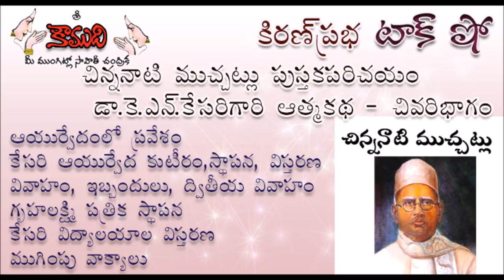చిన్ననాటి ముచ్చట్లు - KiranPrabha Talk Show on Dr. K.N.Kesari's Autobiography - Part 2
Dr K. N. Kesari (1875 – 1953) was an Indian physician, social reformer, philanthropist, author, magazine editor and patron of music. KiranPrabha talks about Dr.Kesari's autobiography 'CHINNANATI MUCCHATLU'. Part - 2 / Last Part